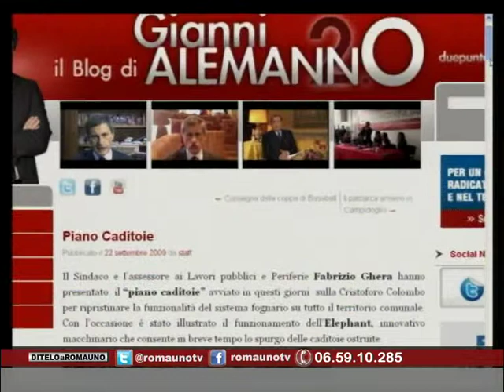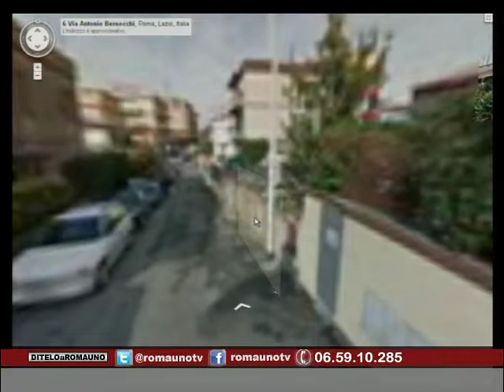DITELO A ROMAUNO 17 SETT.2013